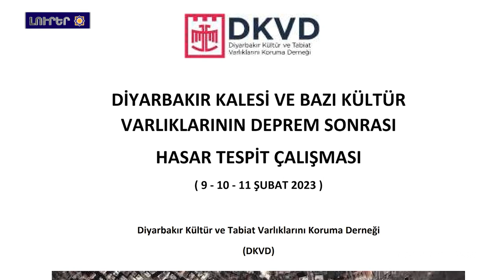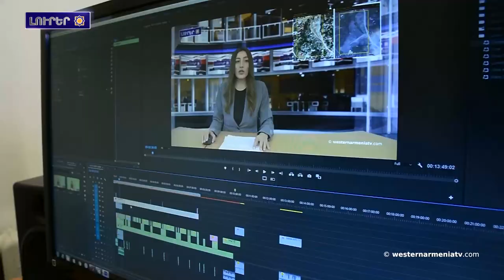Արեւմտեան Հայաստանի զաւակները․ Կարէն Միրզոեան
1. Արեւմտեան Հայաստանի հայերու հարցին շուրջ
2. Արեւմտեան  Հայաստանի զաւակները․ Կարէն Միրզոեան
3. Արցախ մարդիկ ոչ թէ ժամերով, այլ արդեն օրերով  հացին հերթ կը կանգնեն. ՄԻՊ օգնական
4. Սենատոր Պորտանտինոն բանաձեւ է ներկայացուցեր՝ կոչ ընելով Բաքուն դադարեցնիլ Արցախի անմարդկային շրջափակումը
5․ Ոչինչ ուժով չի փոխուի. Հայաստան Իրանի դեսպանը՝ սահմանները փոխելու Բաքուի ծրագրերու մասին
6. Տիգրանակերտի պատմական պարիսպները մնացեր են բախտի քմահաճոյքը
7. Աջակցինք Արեւմտեան Հայաստանի հեռուստակայանը

BANQUE DU BÉNÉFICIAIRE : 18206
SWIFT : AGRIFRPP882
IBAN : FR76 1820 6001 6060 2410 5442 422
BÉNÉFICIAIRE : Assemblée des Arméniens (AAAO)
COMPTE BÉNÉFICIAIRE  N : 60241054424